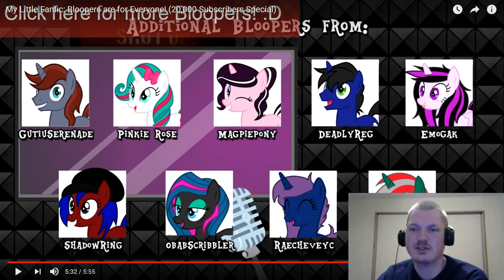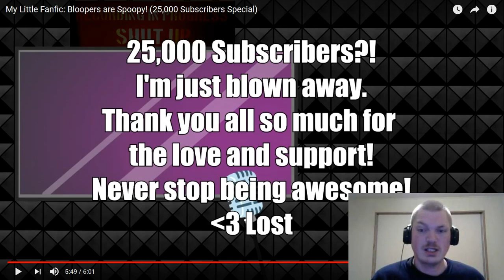HH's Reaction to MLFanfic Bloopers 20 25k Subscribers TheLostNarrators